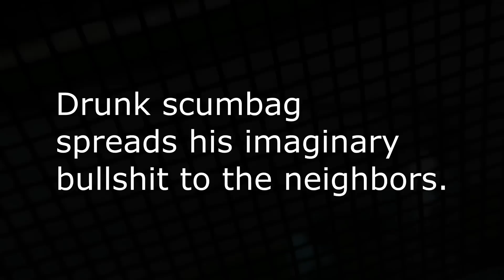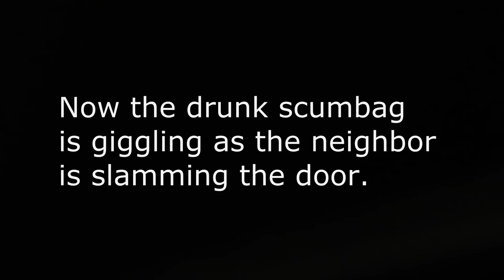Cuffy pissing off neighbors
9-5-2012 Scumbag is caught trashing me to the neighbors. Then giggling after the neighbor down stairs has a fit.